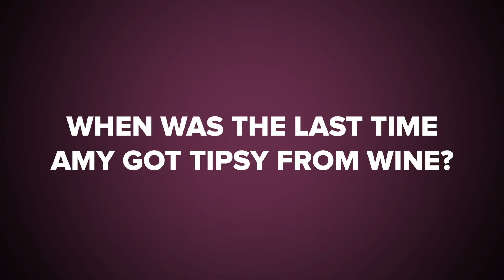The Cast of Wine Country Plays The BFF Game // Presented By Wine Country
Get tipsy with the funniest ladies in comedy! Watch Wine Country now, only on Netflix.